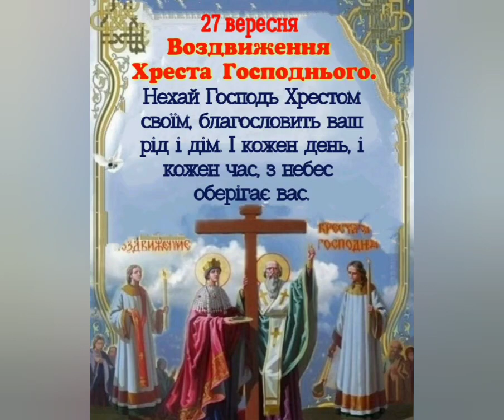Воздвиження Хреста Господнього!